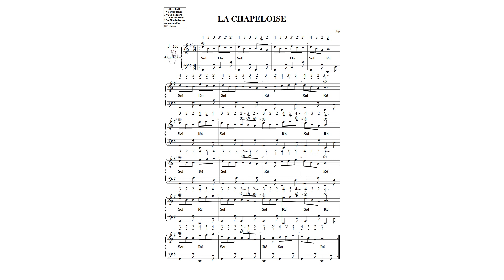LA CHAPELOISE N